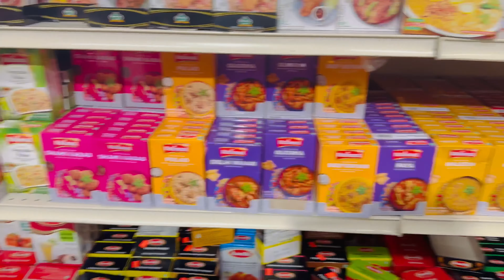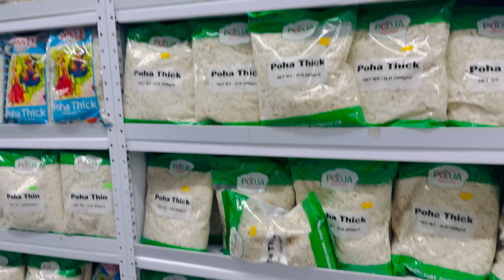33 মাইল দূরে গেলাম পুজোর শপিং করতে || ইলিশ ভাপা Recipe || আমেরিকায় আমার Daily Routine || বাংলা ভ্লগ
বাংলা ভ্লগ